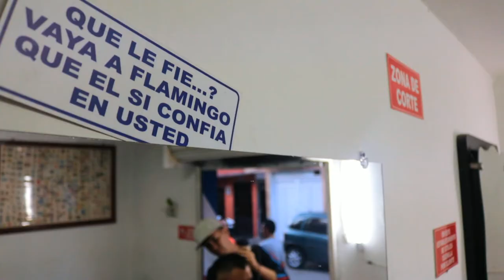Formador de barberos - Cultura Barber [Capítulo 5] Telemedellín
💈CulturaBarber De los barrios de Medellín surgen grandes líderes.

Didier Gómez es uno de tantos jóvenes que en lugar de ver las adversidades como un obstáculo encontró en ellas una oportunidad para superarse.

Fue así donde descubrió en la barbería un proyecto de vida y un medio para formar a muchos barberos no solo desde el hacer sino también desde el ser.

Más acerca de la Cultura Barber aquí 👉 goo.gl/K1iAYG